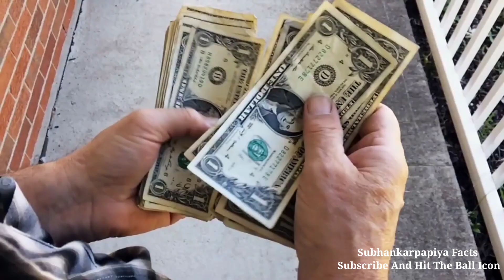উট কিভাবে S*X করে ! এছাড়া মৃত উট কেন এত বিপদজনক ?? Unknown Facts About Camel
এই ভিডিওতে আমরা উট সংক্রান্ত কিছু তথ্য আপনাদের সাথে শেয়ার করেছি পুরো ভিডিওটা দেখুন আশা করি খুব ভালো লাগবে আর ভিডিওটা ভালো লাগলে সবার সাথে শেয়ার করবেন এবং পাশে থাকবেন ধন্যবাদ।